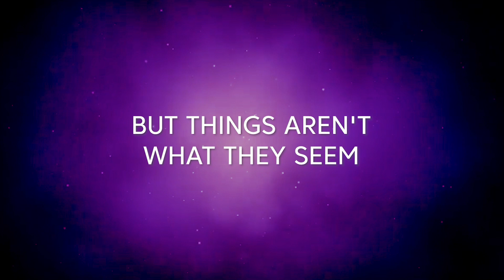Doctor Who: Time Lord Victorious Graphic Novel Trailer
From Titan Comics comes a thrilling new adventure for the Tenth Doctor! The graphic novel, collecting issues #1 and #2 of the comics adventure which kicks off the multi-platform Doctor Who epic, Time Lord Victorious! Available at comic shops and digital platforms on 17 November, 2020. Find out more about the new series and Time Lord Victorious